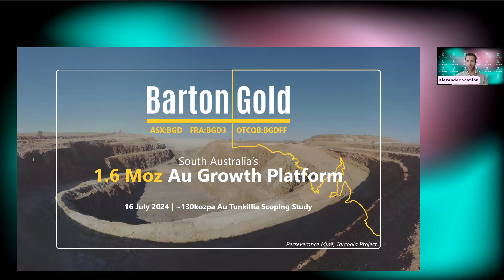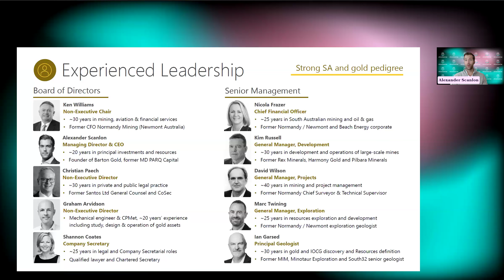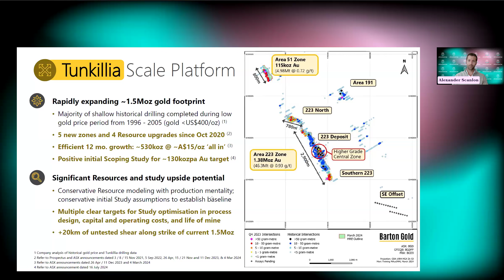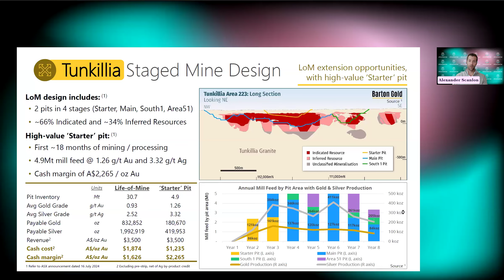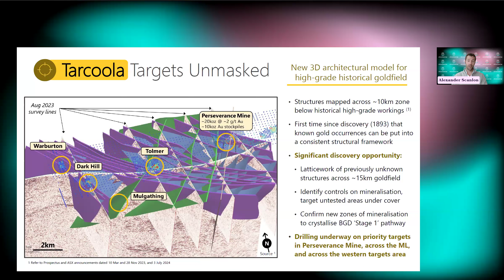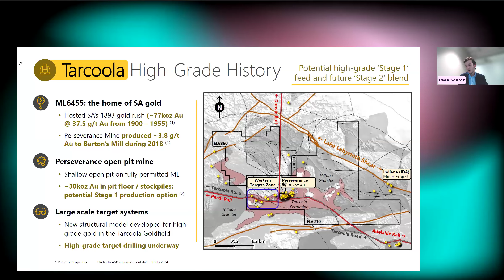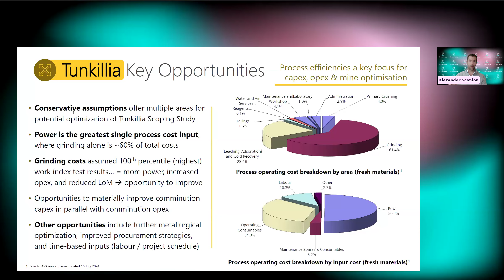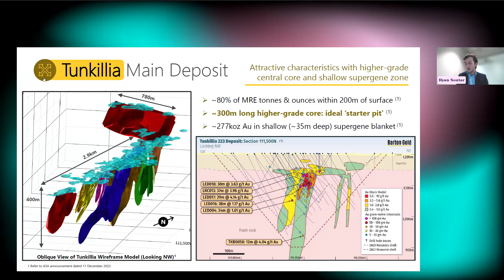Barton Gold Holdings (ASX:BGD) | Webinar with Alex Scanlon | 12/08/24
Watch our webinar with Barton Gold Holdings, featuring MD, CEO Alexander Scanlon.

The webinar commences with a presentation, followed by a live Q&A with the audience.

Key topics:
- Tunkillia / Scoping Study
- Process and operating costs
- Potential for Growth
- Working capital
- Further asset monetisation opportunities

The information provided in our webinars are for general advice purposes only and should not be construed as a recommendation or endorsement of any financial product or security.

Sharewise is a stock trading platform seamlessly integrated with expert advice. We will be launching later this year. Keep an eye out for updates.